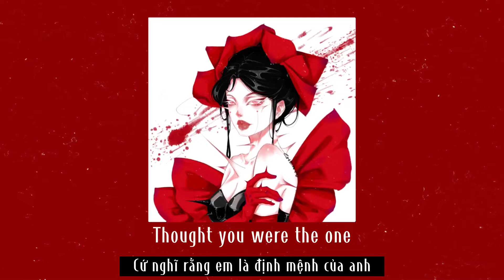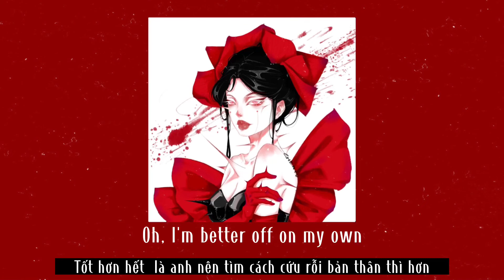[ vietsub ] Killer - HYBS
Picture : 9 看动画片喝凉水发布了一篇小红书笔记，快来看吧！😆 hn8Aw2uHVZsi4yF 😆

Your heart is cold
Is there anything I need to know?
They told me so
That I better stay away from you
Look so innocent
Who would have known
That you would be the death of me?
Thought you were the one
Who would believe
You'd be the one who kills me?
Baby, you were born as a killer
Born as a killer
When you call me, babe, you're never alone
'Cause you were born as a killer
Nothing but a sinner
Oh, I'm better off on my own
You got a real mean streak, baby
Ain't nothing but a crime scene lately
Ripped out my heart in cold blood, lady
Oh think I better stay away from you
Look so innocent
(Death of me, death of me)